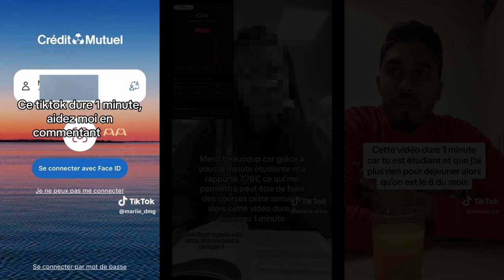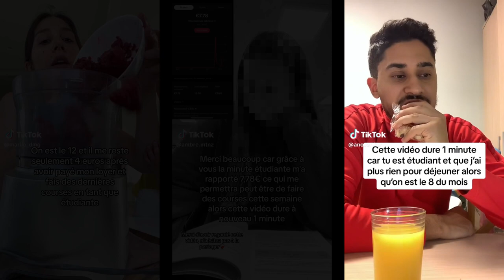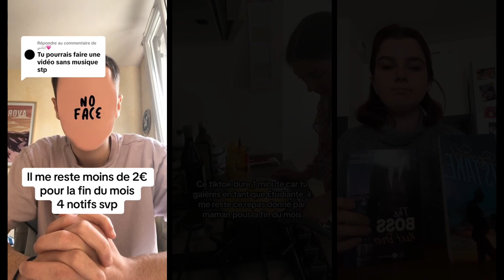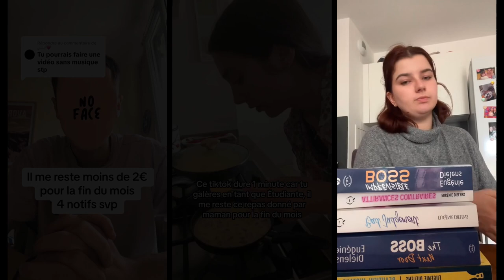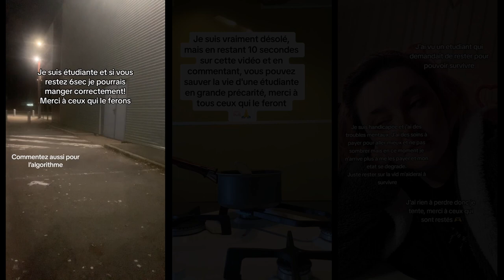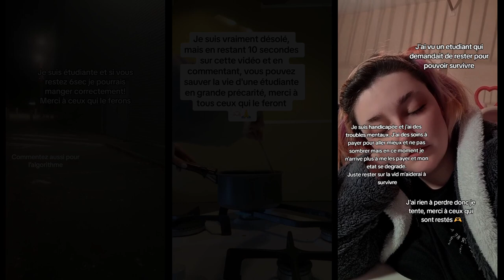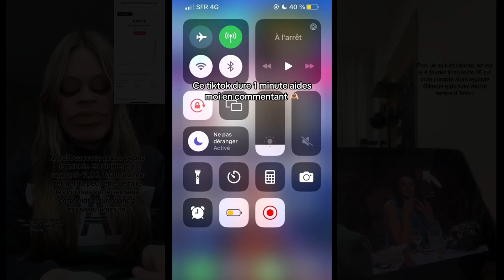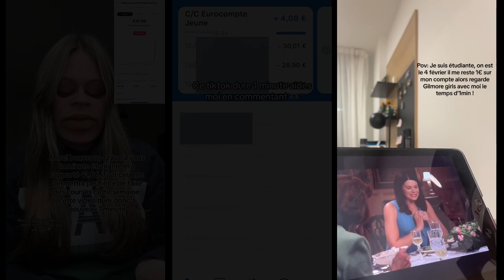LAMINUTEETUDIANTE - Les étudiants en galère ont besoin d'aide